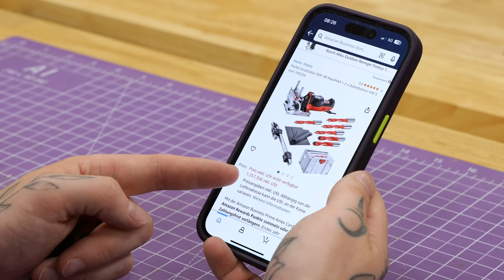Kauf dir KEINEN TEUREN DUODÜBLER! 👉 Kauf dir DAS! | Jonas Winkler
Du willst dein Holz mit Dübeln verbinden, passgenaue Dübellöcher bohren und Dübel setzen ohne Messen und Markieren? Aber der Mafell DuoDübler ist dir viel zu teuer? Ich habe diese nur 175 Euro teure Alternative zum DuoDübler entdeckt - und die igooo Dübelfräse für euch getestet! Spoiler: DAMIT hab ich wirklich nicht gerechnet!

*Hier gibts die igooo Dübelfräse